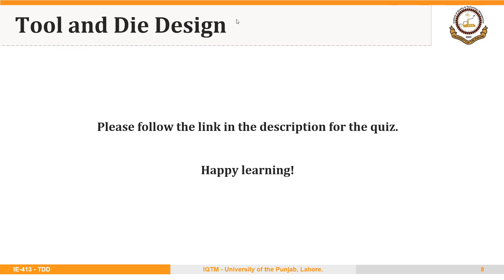01_02 QUIZ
The following is the link for quiz:
Password: rahman